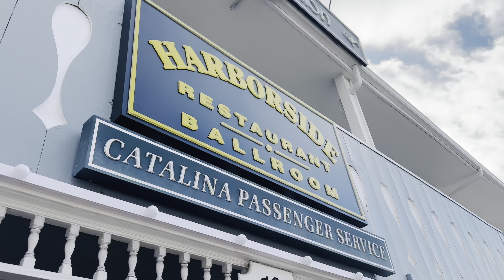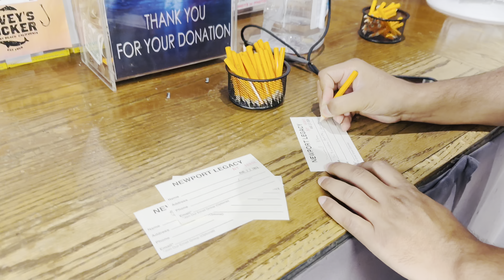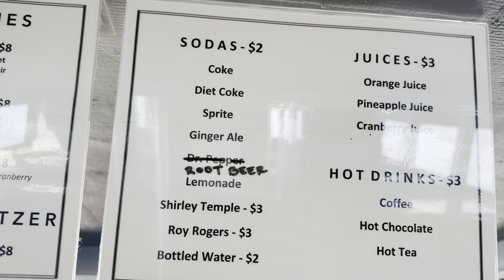Incredible Dolphin Moments | Hundreds of Dolphins Stampede California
Dolphins are among some of the most intelligent creatures on our planet, capable of ingenious hunting methods and playing games.
A remarkable whale watching experience with a pod of around 300 common dolphins stampeding off the coast of Dana Point, California. There is a greater than usual number of baby dolphins at this time of year, so be sure to watch for them jumping alongside their mothers!

Dolphin stampede behavior can be described as porpoising out of the water at a high rate of speed. Porpoising is the fastest mode of travel for dolphins because there is less resistance in the air than in water.

It is not known exactly what causes common dolphins to stampede. It's thought that the dolphins could be evading a predator such as orcas, racing to catch a food source, or meeting up with another pod of dolphins.

Dolphin stampedes can happen without warning or anything frightening them. They are not scared of the boat.

Southern California has the greatest density of dolphins per square mile of anywhere else on earth. This includes nearly 450,000 common dolphins, the species stampeding in this video, as well as several other species of dolphins. Dana Point is one of the best places in the world to see large mega-pods that can number in herds of up to 10,000.
00:00 Introduction
02:02 Davey's Lockers Boarding
03:17 Upper Deck
07:22 Canteen
08:19 Sanaya wants Mermaid
12:16 Dolphins Spotting
25:57 Bird's hunting fishes
30:16 Conclusion